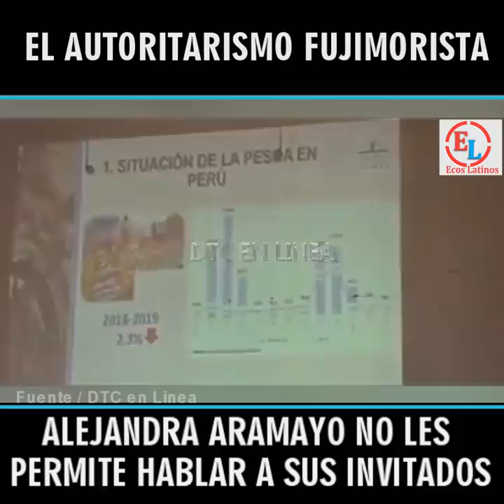CONGRESISTA ARAMAYO HACE UN DESAIRE A SUS INVITADOS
congreso pcm la prepotencia del fujimorismo...